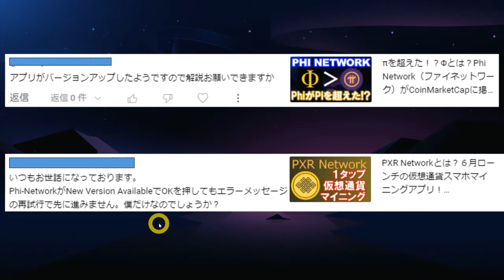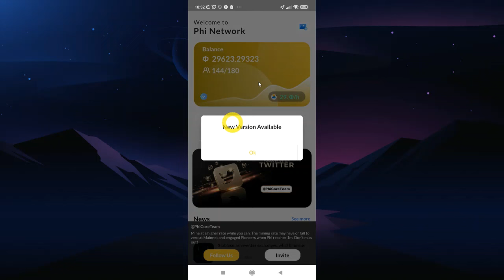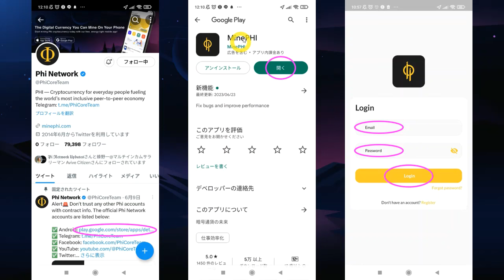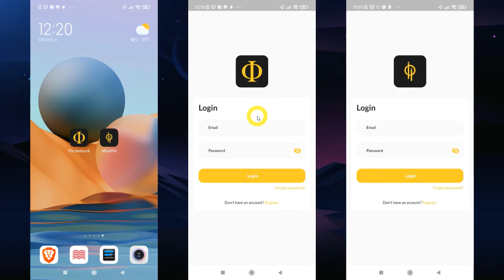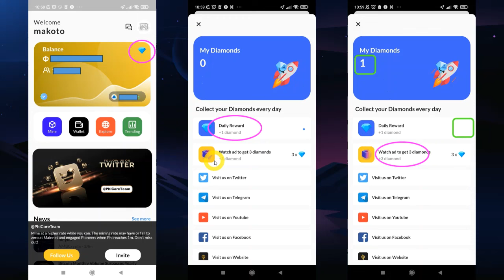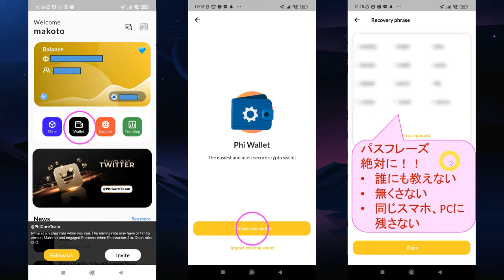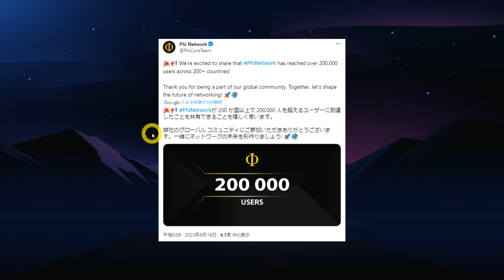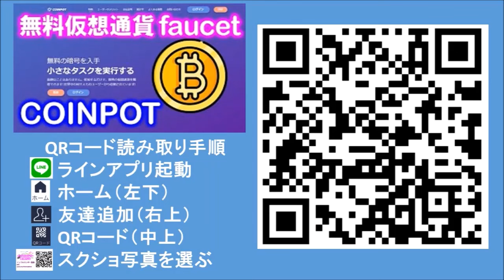偽物に注意！phi networkアプリをアップデートし仮想通貨ウォレットを作成しよう！パスフレーズは絶対に無くさない！誰にも見せない！invitation code：makoto358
旧アプリを使ってマイニングしていた方は変更してください！

【登録】
Android:

【新着情報】
◆DIT

【Telegramアプリ】
PocketFi

○口座開設で1000円貰える（７－１１で出金可能）